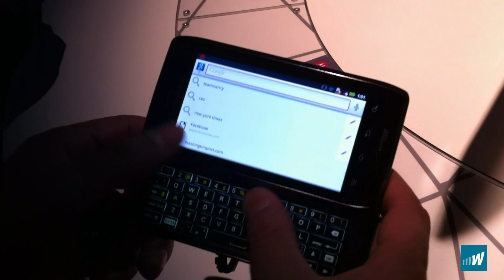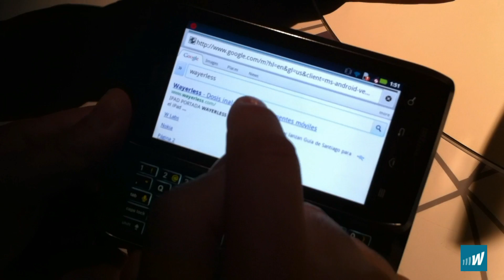Motorola Droid 4 a primera vista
Carlos Gutiérrez y Luis Miranda probaron el Motorola Droid 4, lanzado en CES 2012.